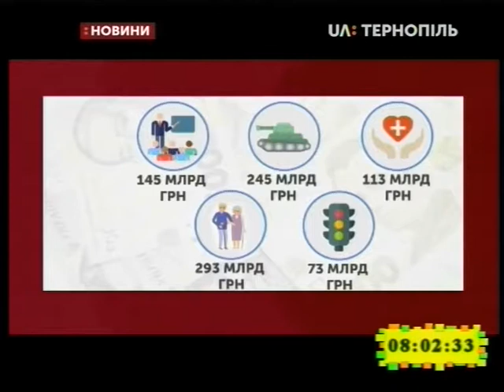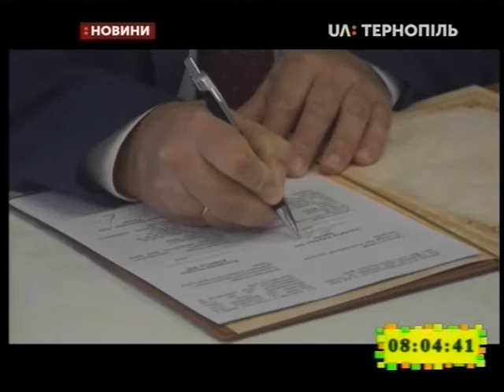06.11.2019. Новини. 8:00